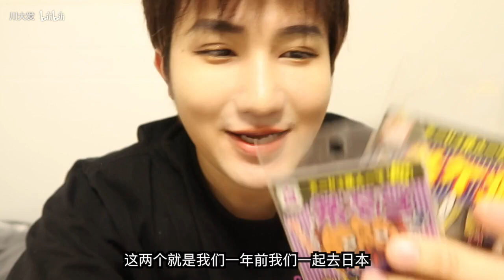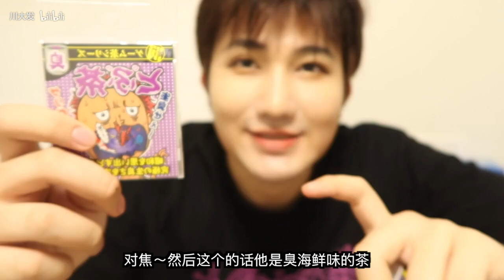【川大发】臭海鲜？臭袜子味道的茶整人！！真实的翻车了！（feat：一花&小兔）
可乐记得加冰，爱发记得走心！
哈哈哈好久之前在日本买的整人茶包！
终于派上用场了！臭海鲜！臭袜子！
这次的目标是一花&amp;小兔！！
把我骗来杭州做佣人！（开玩笑的啦哈哈哈，还请我吃大餐鲁儿道道呢）
到底成功还是失败呢！！！
一个大翻车现场的视频哈哈
嘻嘻又水了一期视频了～